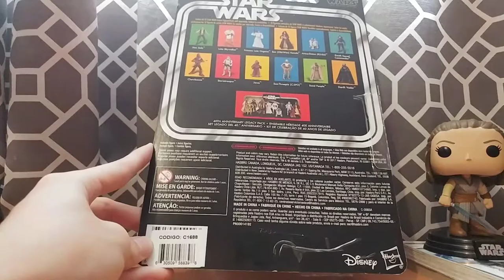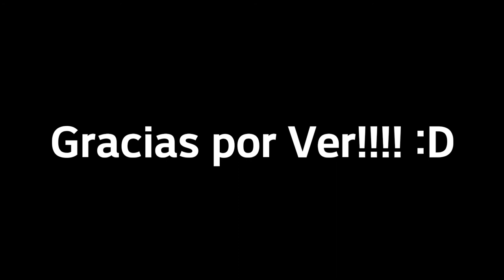C-3PO (40TH Anniversary) The Black Series | Español HD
Aló! Por fin mis videos tienen descripción jaja.
Te dejo mi Instagram también donde estaré subiendo cosillas de vez en cuando

Que La Fuerza los Acompañe... Siempre